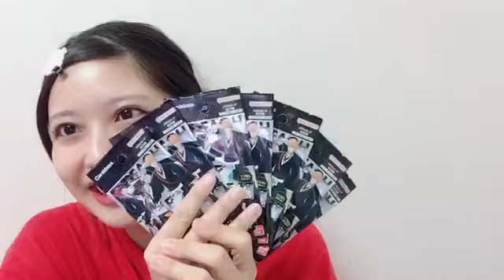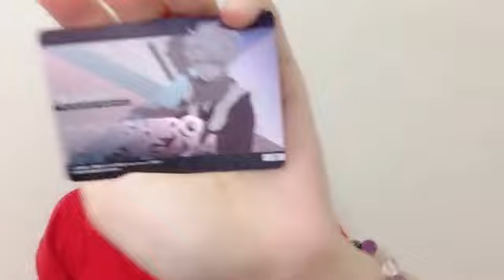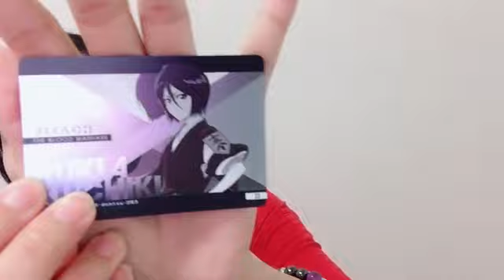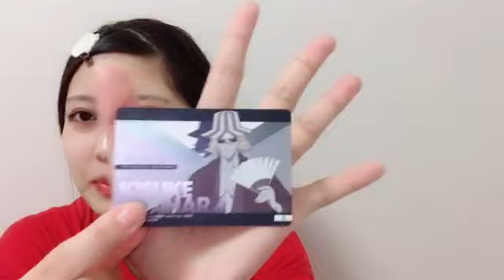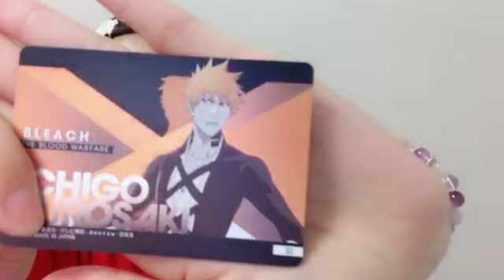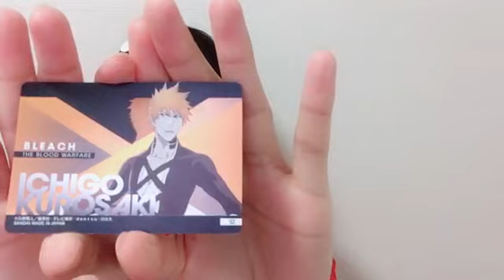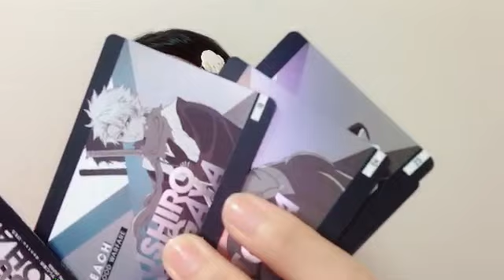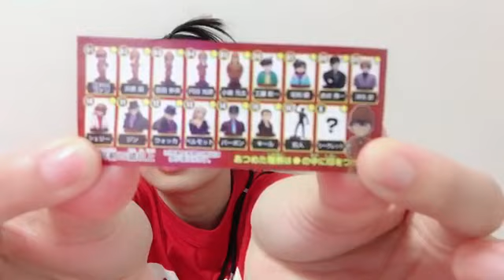2023年08月26日 18時01分35秒 行天 優莉奈（AKB48 チーム4）